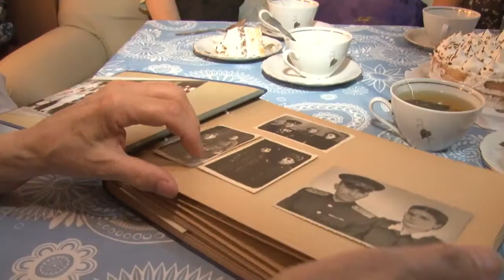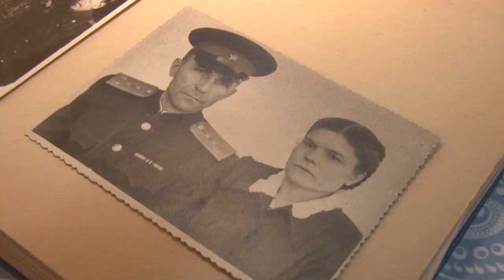102-й день рождения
2 августа участник Великой Отечественной войны Серафим Ефимович Жарков отметил свой 102-ой день рождения.